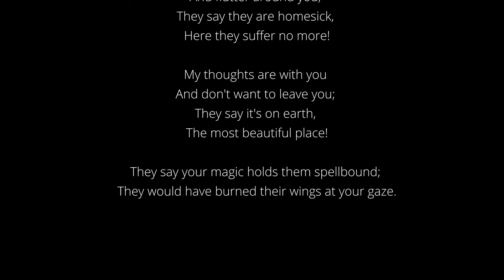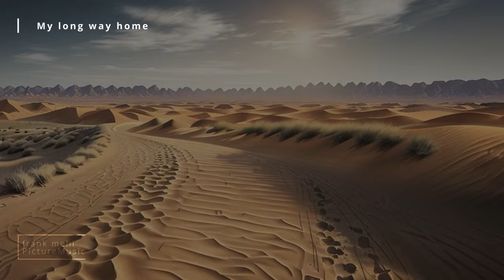"My long way home" | frank mehl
In this video I share my latest song "MY LONG WAY HOME" with you. Please note that this content is **not copyrighted**.

Track: My long way home